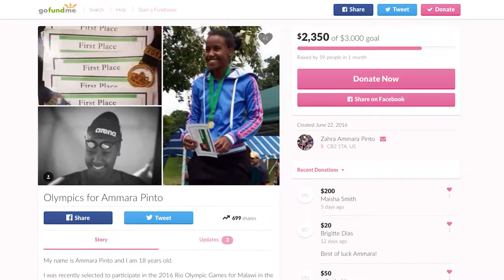The Good News - The Deep End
Our first story in The Good News follows young Malawian swimmer Ammara Pinto, as she overcomes one of the toughest struggles of her life to swim in the 2016 Olympic Games.

If you like this story, please share the Good News!